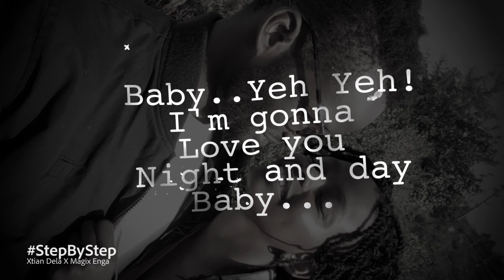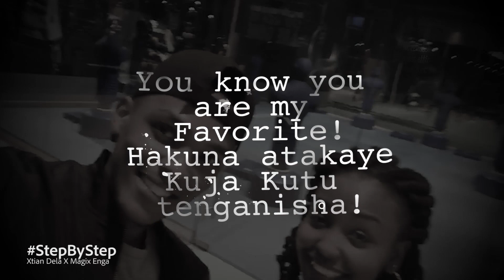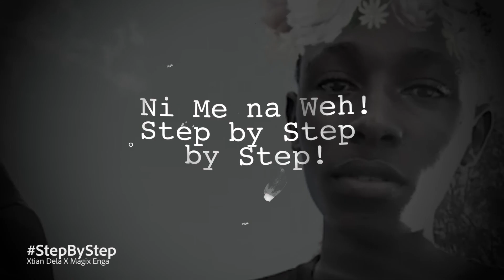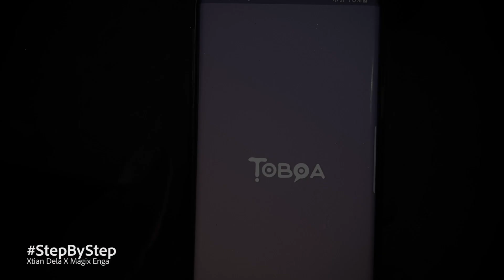Step By Step ~ Xtian Dela X Magix Enga (Lyric Video) SMS "Skiza 8086011" to 811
This is my first professional song with Super Producer Magix Enga. Well this song came as a dare after a friend of mine @StivoGichbwoy shared a TBT song of me that went viral. To prove everyone wrong, I was dared to hit the studio or else people won't stop making fun of me. Here's the product. Hope you love it.

2. Magix Enga